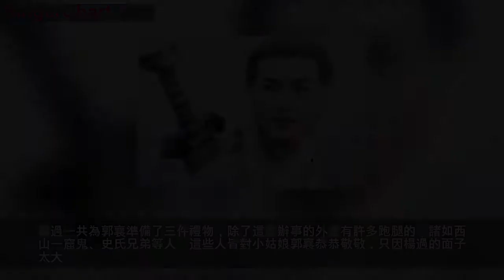楊過在金庸武俠小說里，人氣排前三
在金庸武俠世界中，神鵰俠楊過人氣十分高，就算將十五部小說中的主人公全排在一塊，他的受歡迎度也能排進前三。在小說中楊過是一個亦正亦邪的人物，這與他的成長經歷有關。
無論是童年的悲慘經歷還是少年時所受的冷遇亦或是青年時被天下人譴責，這些遭遇迫使楊過生出了反叛精神，他視世俗禮教為無物，我行我素，結交三教九流，行事不擇手段，同時他心中也有一股正義的力量，懲強扶弱，鏟惡鋤奸，在大事大非上絕不含糊。因而楊過十分受人喜歡，尤其是江湖武林中的邊緣人，幾乎都與楊過有交情。
就算放眼整個金庸武俠世界，楊過的面子也是足夠大的，他認第二，沒人敢認第一，掃地僧、王重陽、張三丰等宗師人物亦無楊過此等魅力，張無忌、令狐沖等後起之秀就更不用說了。
在《神鵰俠侶》小說後期情節中我們能看出楊過面子的能量有多大，郭二小姐過十六歲生日，楊過便是一聲呼喝，邀請三山五嶽的朋友為郭小姐採辦禮物。
楊過一共為郭襄準備了三件禮物，除了這些辦事的外還有許多跑腿的，諸如西山一窟鬼、史氏兄弟等人，這些人皆對小姑娘郭襄恭恭敬敬，只因楊過的面子太大。